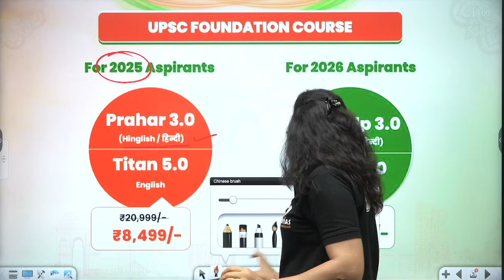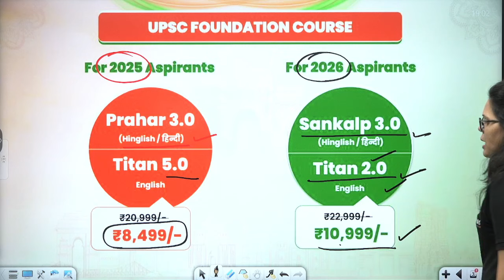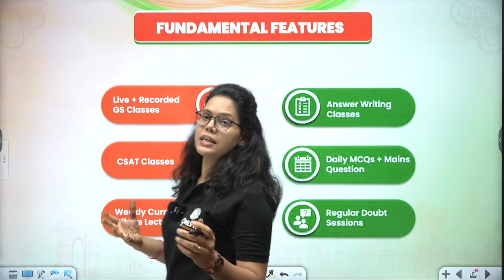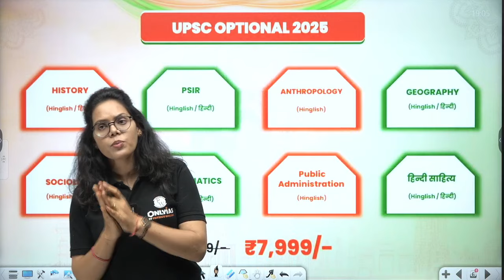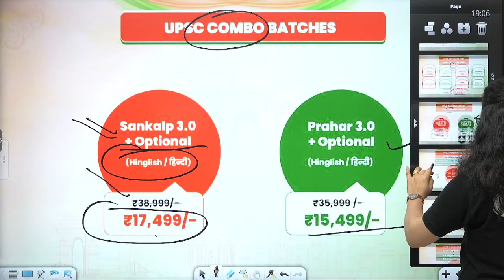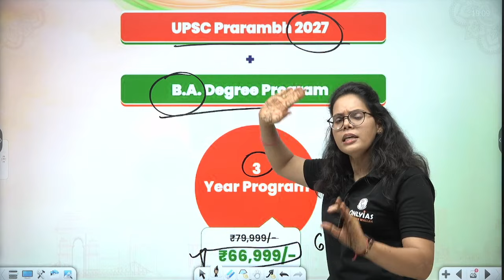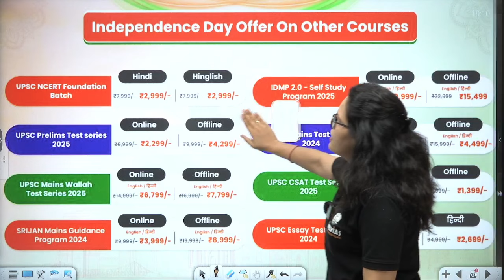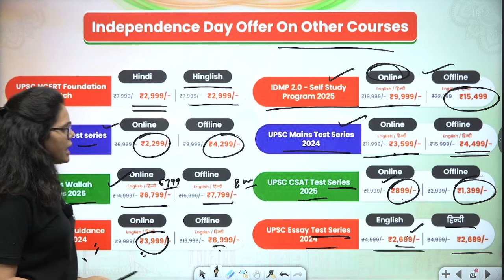78th Independence Day Special Offers for All UPSC Aspirants 🔥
UPSC Optional 2025 - Pub. Ad. (Hinglish)